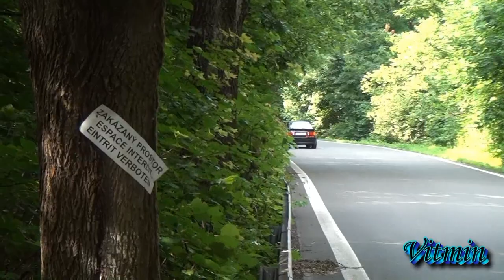1.Šternberský vrch 2013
1.Šternberský vrch 2013